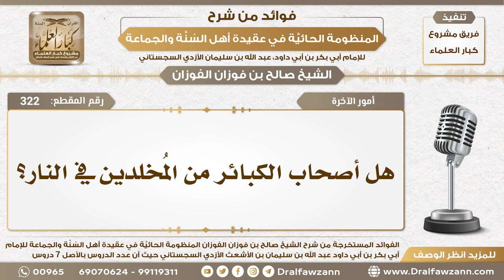322 - هل أصحاب الكبائر من المُخلدين في النار؟ - الشيخ صالح الفوزان